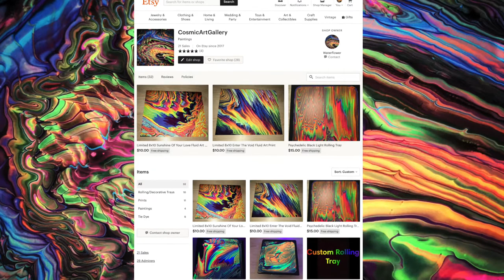Intergalactic Wave | Fluid Art | Acrylic Pouring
Fluid art with no Floetrol, Mixing Medium, Glue, Water, Soap or Silicone?!?! In this video I'll be showing how you can create fluid art with Craft Paint to create a Intergalactic Wave Painting. Also huge shout out to everyone who has been supporting my Etsy Shop and Youtube channel, your support doesn't go unnoticed!

HAVE A PSYCHEDELIC DAY!